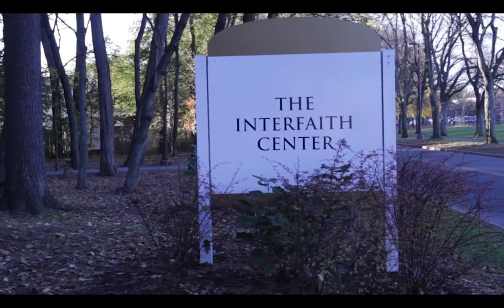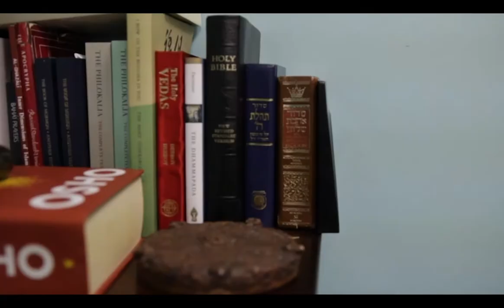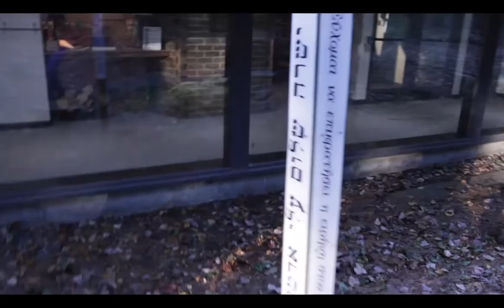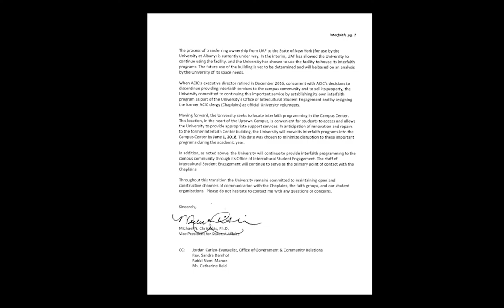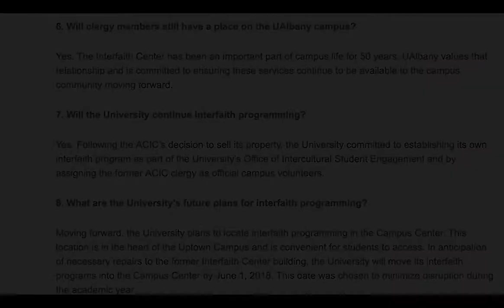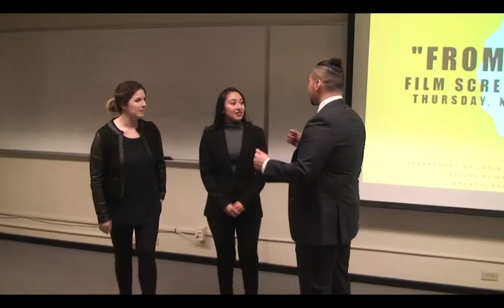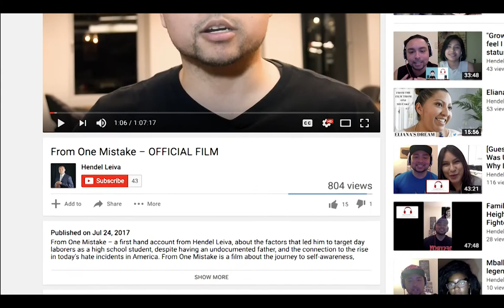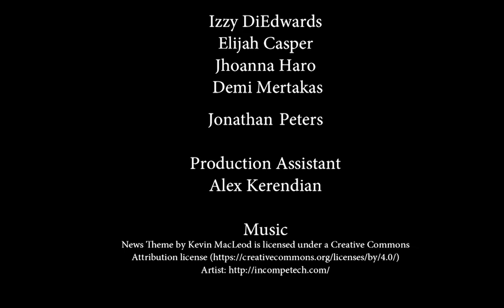ATV 360 - Episode 1 (2017)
ATV 360 is Albany Student Television's Broadcast news show! In this episode, we cover the closing of the Interfaith Center, Yoga Care, Kneel for Kaepernick, and an on campus film screening.